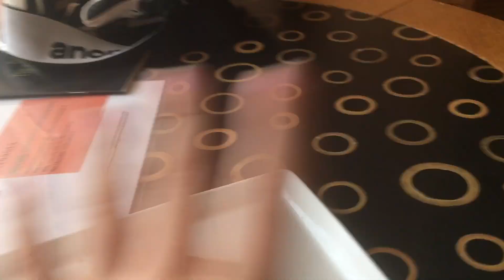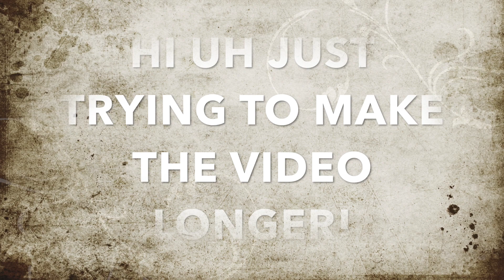FOOD!!!!! ASPEN DAY 4